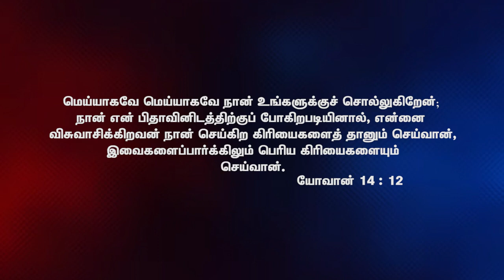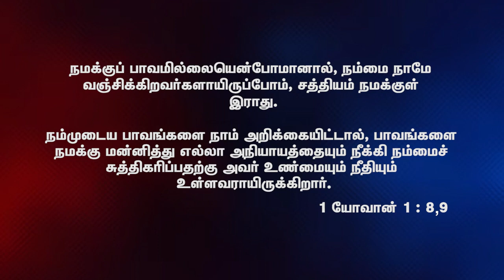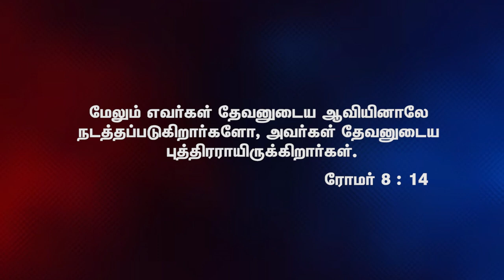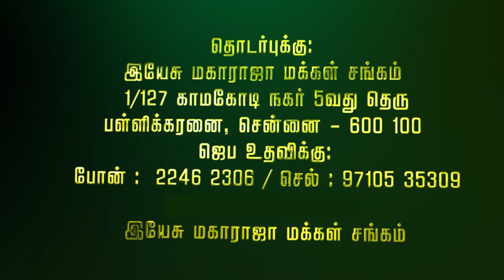பாவம் Rev G Andrews Jesus the King People Association 28 07 2023